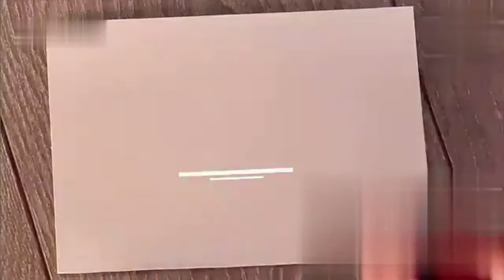发现一个小萌萌熊猫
说明熊猫按摸